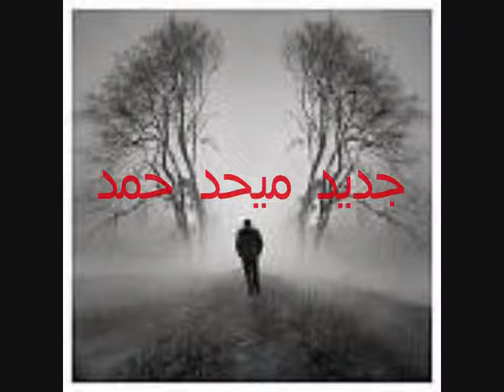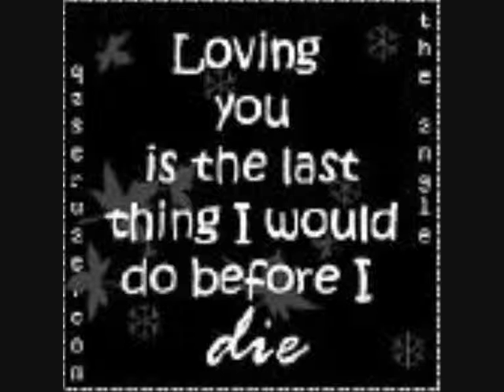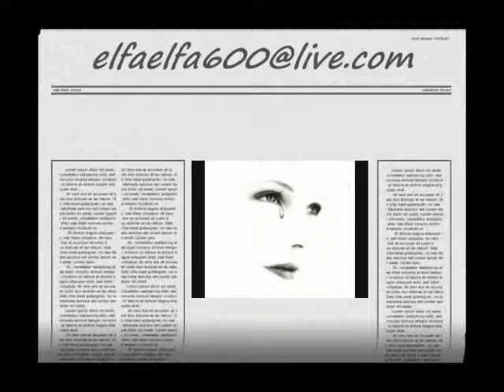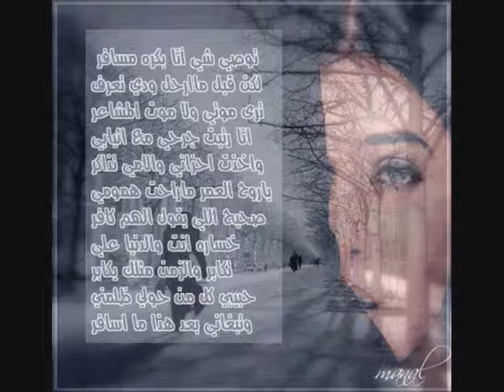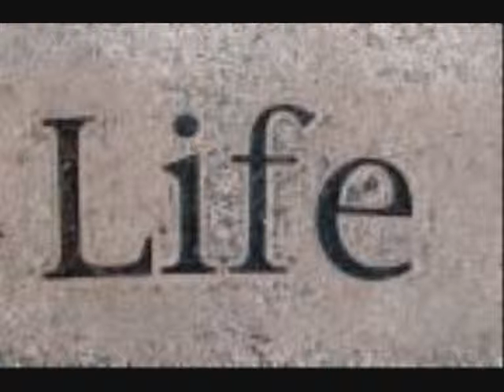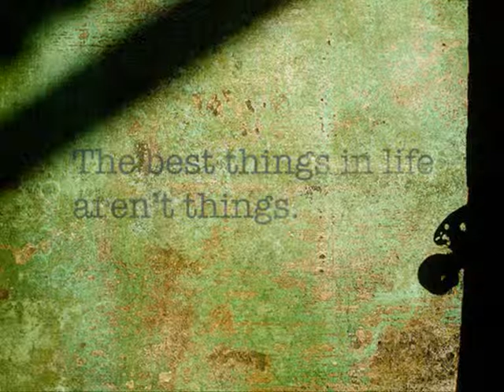Copy of مدمنة روحي